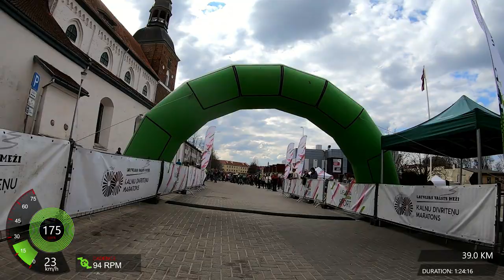LVM MTB Cēsis - Valmiera 2022 - 1.posms